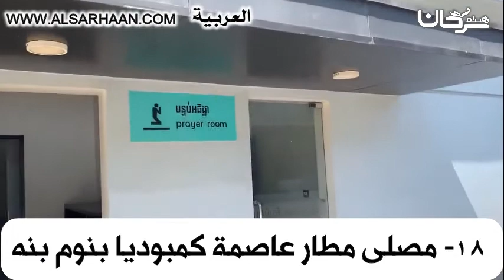54/18 مصلى مطار عاصمة كمبوديا بنوم بنه.